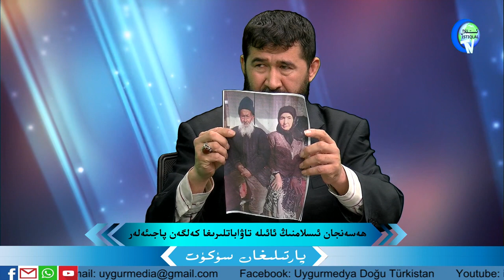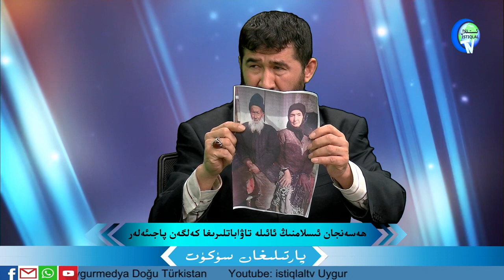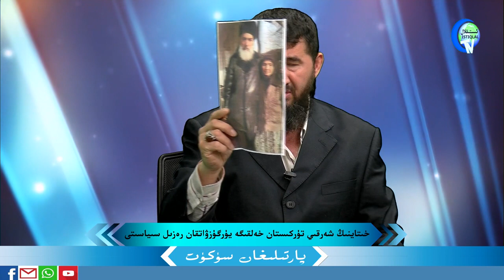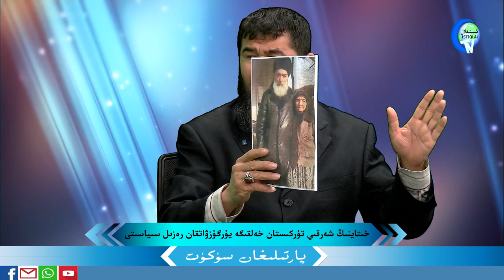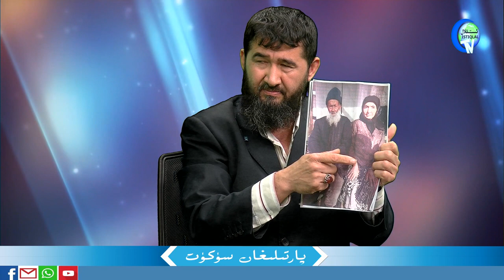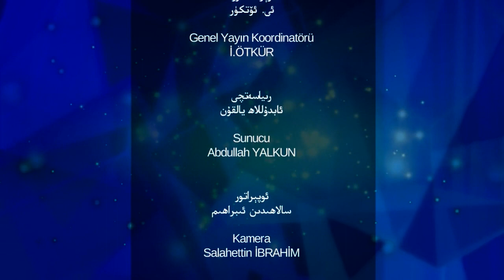پارتىلغان سۈكۈت 30- سان، ھەسەنجان ئىسلامنىڭ گۇۋاھلىقى